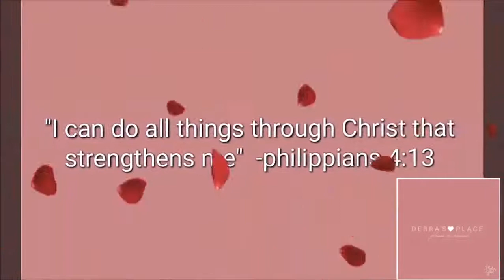Food for Thought (Where is your focus?)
Sharing my thoughts on being focus. I hope you will hear something that will uplift, encourage and inspire!